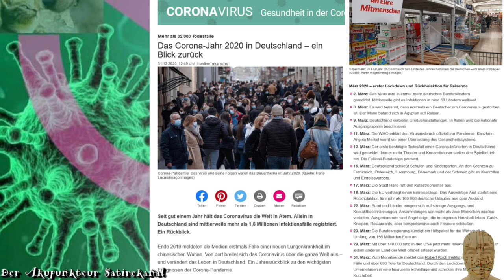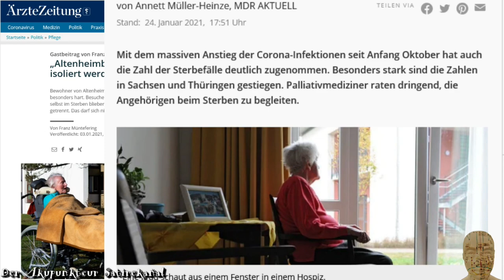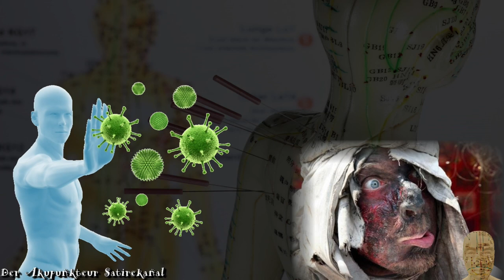Wir ham keine Pest 2022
Klangoptimierte Version - 1. Release: 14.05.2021
Aus dem Album "Die C-Akte 2. Welle"

📝 Gedicht 📝
         meets
🎼   Musik  🎼

Renate Kämpfer hat mir eines ihrer Pandemiegedichte
zugesandt und ich habe es musikalisch umgesetzt.

Geldgeschenke per Banküberweisung:
Kontoinhaber: Studio 3C
IBAN: DE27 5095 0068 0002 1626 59
BIC: HELADEF1BEN
Verwendungszweck: Schenkung

Geldgeschenke per Crypto:
Ethereum-Wallet: 0x6eC430Bf1cA3E1D930A6c744fB99D78429e9501f

Frei3: @akupunkteur